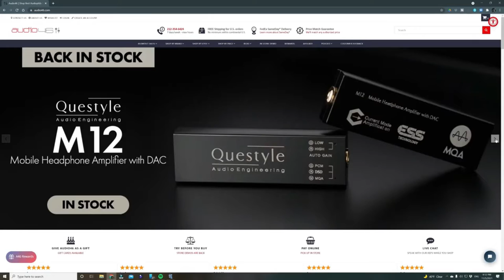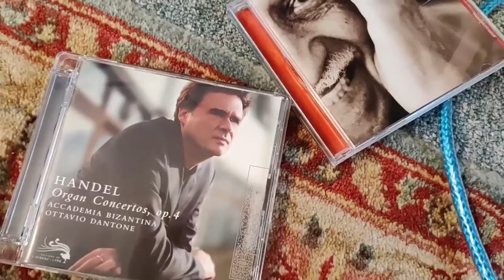Grado SR225x and SR325x great choices!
DEAUDIÓFILOSYLOCOS5

Amazon Music unlimited try for three months